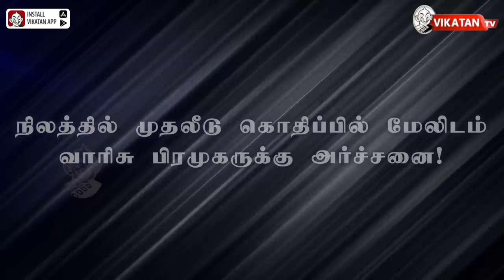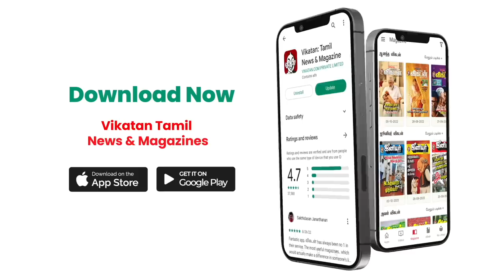RAJENDIRA BALAJI-யால், விசாரணை வளையத்துக்குள் வரும் VELUMANI?! | JV BREAKS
In this video our Host Elangovan came up with hot and fresh news of Indian Politics. so lets see what's inside in this video, so do not skip the video, Subscribe Vikatan tv for more videos.

Script : JV Kazhugu
Host : S.T Elangovan
Camera : Karthick N
Asst. Camera: Ashwin
Editor : Lenin
Thumbnail Artist: Santhosh Charles
Channel Manager: Kamali priya kamaraj
Asst Channel Head: Hassan Hafeezh